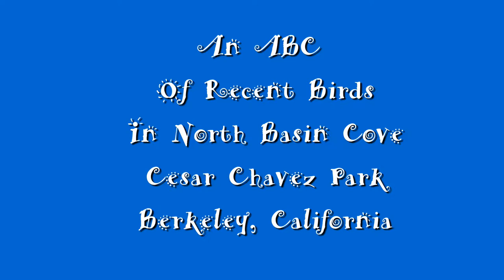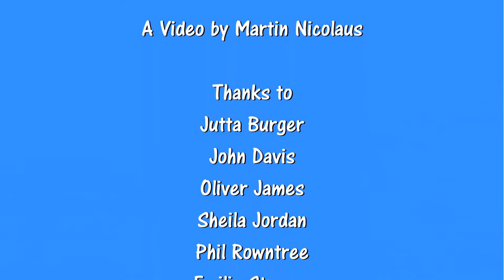North Basin Bird ABC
Short videos and some still images of 52 bird species seen in and on the shore of North Basin Cove within the past two or three years, in alphabetical order, as a review or intro for people walking the area looking at birds.